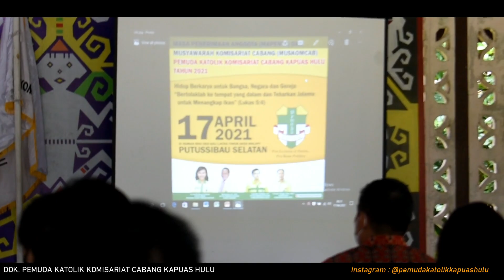MAPENTA DAN MUSKOMCAB PEMUDA KATOLIK KOMISARIAT CABANG KAPUAS HULU 2021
MASA PENERIMAAN ANGGOTA (MAPENTA) DAN
MUSYAWARAH KOMISARIAT CABANG (MUSKOMCAB)
PEMUDA KATOLIK KOMISARIAT CABANG KAPUAS HULU
TAHUN 2021

Bupati dan Wabup Hadiri Mapenta dan Muskomcab Organisasi Pemuda Katolik Kapuas Hulu

Ketua Komisi V DPR RI Harap Pemuda Katolik Kapuas Hulu Ambil Bagian di Masyarakat

● Kepada kalian yang sudah melihat channel youtube saya

● Suscraibe my channel karna suscraibe itu garatis🙏🙏